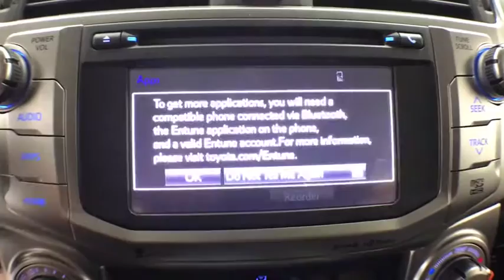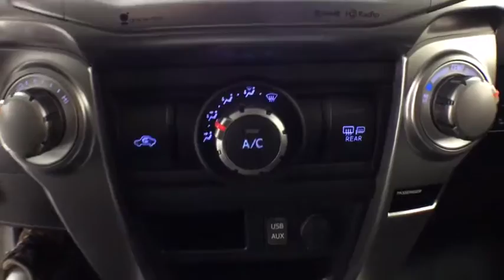2016 Toyota 4Runner Corpus Christi, Portland, Victoria, Kingsville, San Antonio, TX P4960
Magnetic Gray Metallic U 2016 Toyota 4Runner available in Corpus Christi, Texas at Mike Shaw Toyota. Servicing the Portland, Victoria, Kingsville, San Antonio, TX area.

VERY CLEAN VEHICLE, BLUETOOTH, ONE OWNER, CLEAN CAR FAX, LOCAL TRADE-IN, navigation. RWD Odometer is 13720 miles below market average!brbrUPFRONT PRICING***NO PRICING GIMMICKS***5 DAY-500 MILE EXCHANGE POLICY***WE FINANCE with APPROVED CREDIT***ONE YEAR FREE MAINTENANCE***BUY WITH CONFIDENCE*** WE PAY TOP $$$ for TRADES***We will even show you the CARFAX history report and the service department repair order detailing the maintenance performed on the vehicle prior to it going on our lot. We make every effort to service our pre-owned vehicles for your piece of mind! WE BUY CARS, TRUCKS, VANS AND SUVs..brbrbrAwards:br  * 2016 KBB.com Best Resale Value AwardsbrbrbrMike Shaw Pre-Owned Advantage Warranty includes: 3 month limited warranty coverage and free oil changes up to 12,000 miles as well as Free Lifetime Inspections. See dealer for details.